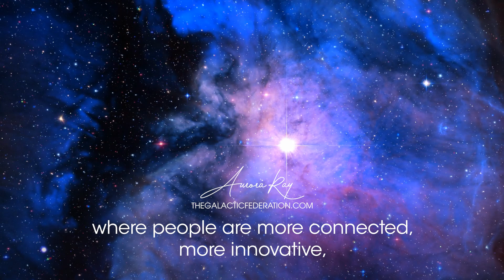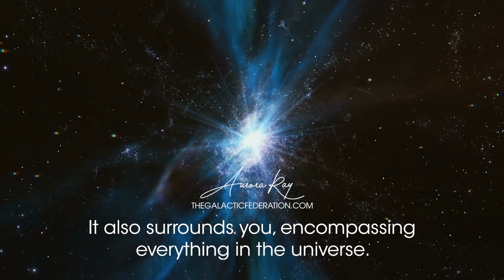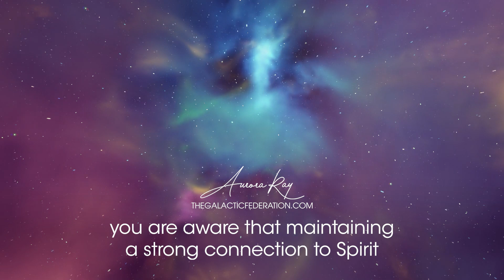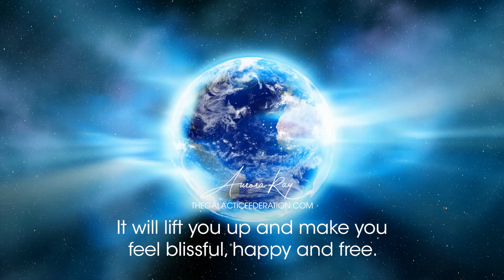The Exciting New Era: Big Changes Happening Now!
The divine essence always has your best interests at heart. It is not some outside force that controls you. This essence is your internal guidance system, and when you’re in full listening mode, you are more able to hear its messages.